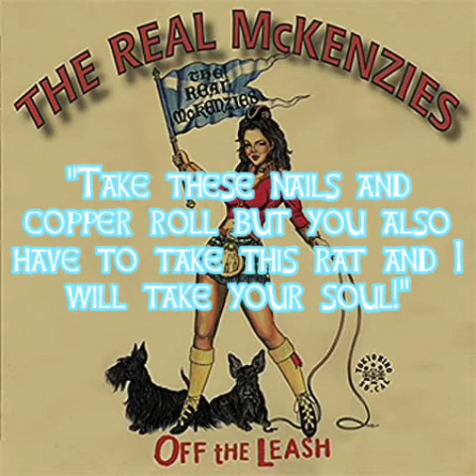The Real Mckenzies - Chip (Lyrics)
Here are the lyrics for Chip by Real McKenzies!!! Enjoy!!!